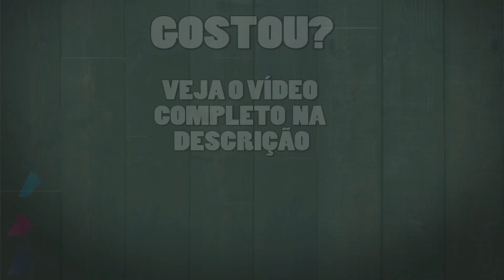Brasileiro fazendo mangá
Brasileiro pode fazer mangás?

✒️Aprenda a fazer um mangá, da ideia à publicação:
LEIA MEUS MANGÁS:
😈Makai Mail

Conheça a rede Blast para ouvir músicas e programas com temática anime e mangá: redeblast.com/

🖌️O canal Jayson Santos Artwork é focado no estudo da criação de histórias em quadrinhos no modelo japonês, o MANGÁ. Aqui você aprende técnicas de desenho mangá, como criar personagens, desenhar uma página de mangá do zero, com vídeos práticos, rápidos e de fácil compreensão.
Além de vídeos sobre roteiro para quadrinhos e técnicas de escrita criativa, além de dicas para aprender a desenhar.
Mas lembre-se que o seu esforço é o que trará resultado!

Obrigado!